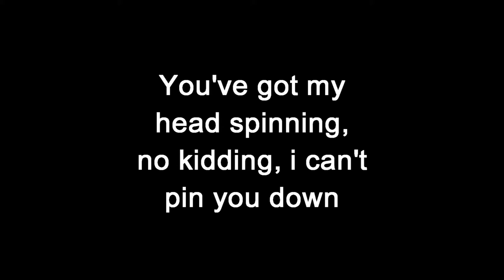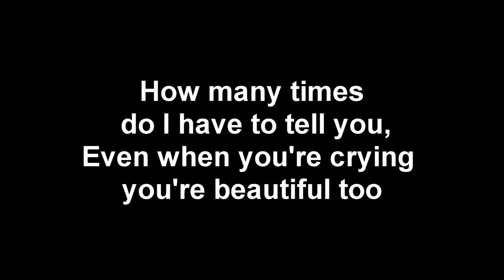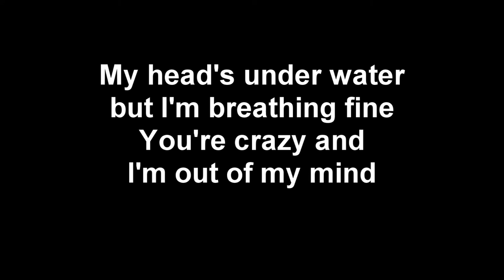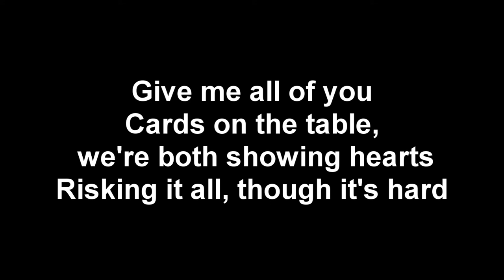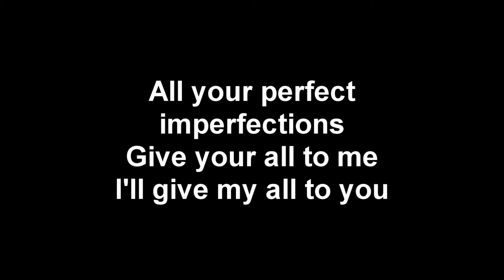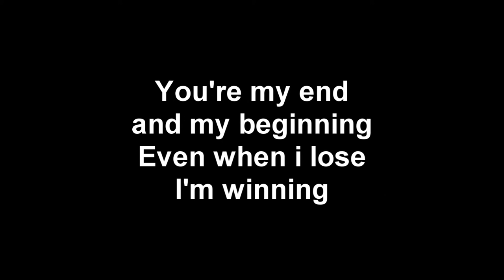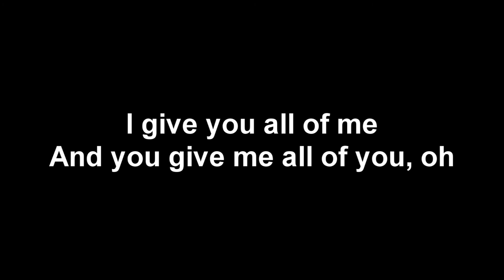Michal Peřina - All of me - John Legend | Cover + Lyrics